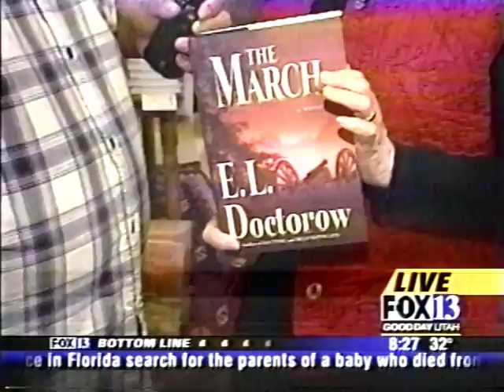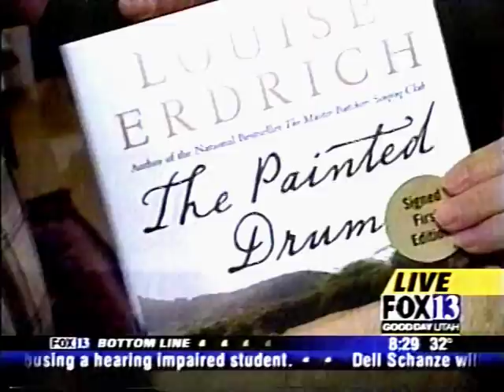Big Budda Live Remote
Local shop owners at 15th &15th in Salt Lake are featured via live remote throughuot the morning news broadcast. Client: Buy Local First Utah. Anchored by Big Budda. KSTU FOX 13 News. 1500 East 1500 South, Salt Lake City, Utah,11/29/05 5:00-8:00 AM. (11 Clips)